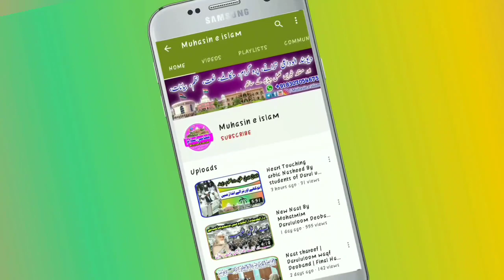آہ! 😭 ایک اور چراغ بجھ گیا، مفتئ اعظم کا انتقال، عاشقانِ علماء کرام کے لئے افسوس ناک خبر 😭😭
Whatsapp contact
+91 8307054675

purpose only.

Darul Uloom Muainul islam hath Hazari Chatham Bangladesh ke Mohatmim wa Sadar Mufti Mufti azam Bangladesh ka intaqal
Hazrat Maulana Mufti Abdus salam chatgami RH ka intaqal

ابھی تھوڑی دیر قبل بنگلہ دیش کے سب سے بڑا دینی ادارہ, ام المدارس دارالعلوم معین الاسلام ھاٹہزاری چاٹگام کے نو منتخب مہتمم ورئیس دارالافتاء, مفتی اعظم بنگلہ دیش اور سابق رئیس دارالافتاء جامعہ العلوم الاسلامیہ کراچی, پاکستان:
_حضرت_مولانا_مفتی_عبد_السلام چاٹگامی صاحب اس دنیا سے دار بقاء کے راہی ہو گئے ہیں۔
😭انا لله و انا الیه راجعون 😭
تمام اھل اسلام سے حضرت مرحوم کیلئے دعاء مغفرت اور ایصال ثواب کی درخواست ہے۔
إن العين لتدمع وإن القلب ليحزن وإنا على فراقك لمحزونون. ولا نقول إلا ما يرضى ربنا
إنا لله وإنا إليه راجعون. لله ما أخذ وله ما أعطى وكل شىء عنده بأجل مسمى
سقى الله ثراك وجعل الجنة مثواك.